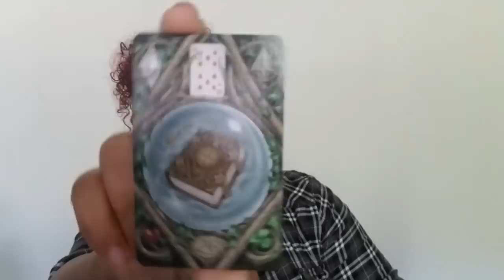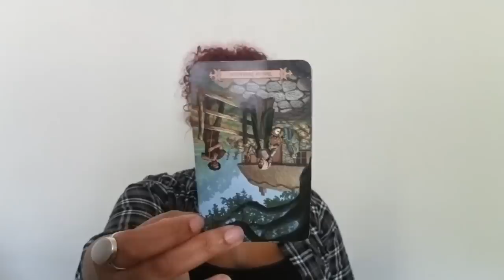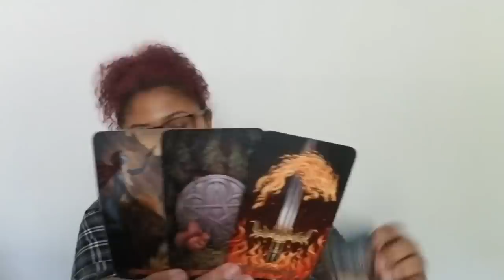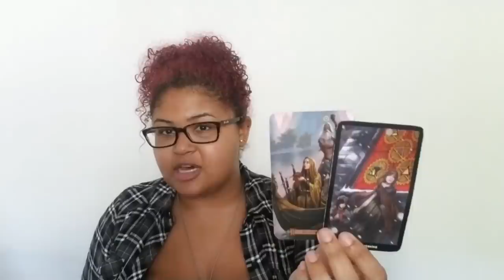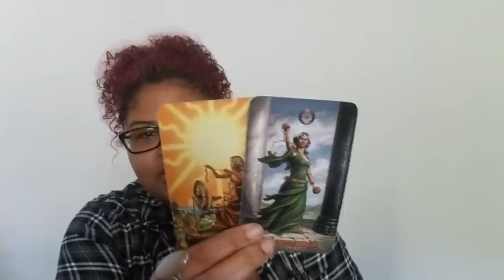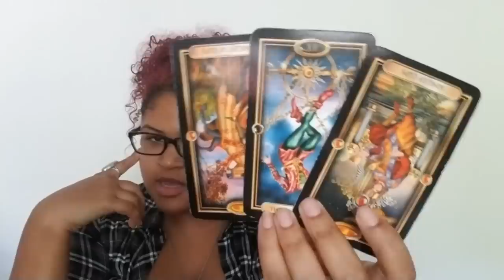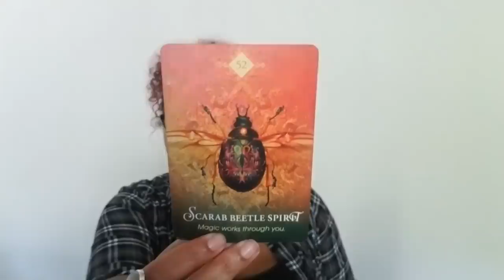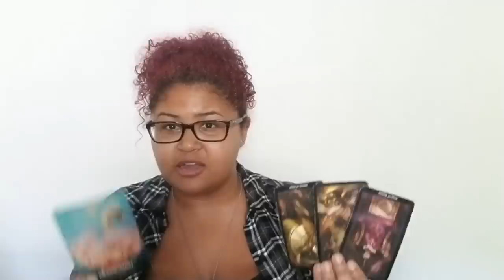Gemini: Ripping Open The Book Of Secrets (September 1st - 11th)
Gemini: Weekly Love Reading (September 1st - 11th)